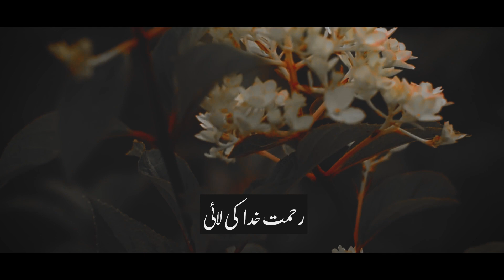Eid Aayi Rehmat Khuda Ki Lai Lyrics Naat |Junaid Ali| Awwal Studio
Eid Aayi Rehmat Khuda Ki Lai  Naat
Eid Aayi Rehmat Khuda Ki Lai Lyrics Naat

Title:  Eid Aayi Rehmat Khuda Ki Lai
Reciter: Junaid Ali
Label: Awwal Studio